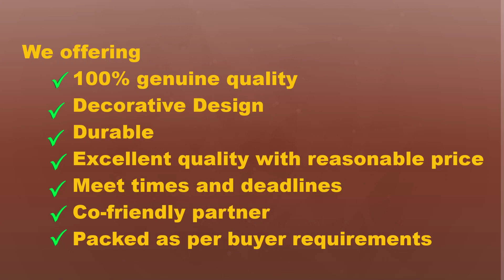Handicraft Product Import From Bangladesh|AristaExport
► Details
Looking to export decorative handicrafts item from Bangladesh? Facing problem to find Quality Handicraft supplier?Aristaexport.com supplying original Handicraft products like Nakshi Katha, Pottery and Terracotta, Tant, Muslin,  Jamdani, Silk, Bamboo Craft, Shital Pati, etc.
We offering
 100% genuine quality
  Decorative Design
 Durable
 Excellent quality with reasonable prices
 Meet times and deadlines
 Co-friendly partner.
 Packed as per buyer requirements
Waiting for your order. Visit aristaexport.com & place your order.